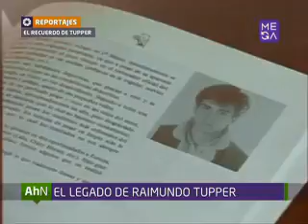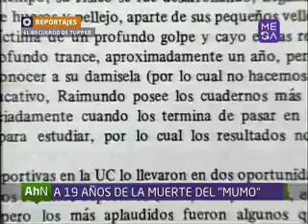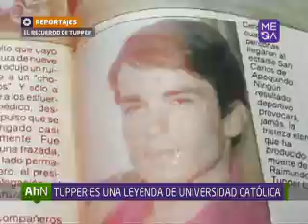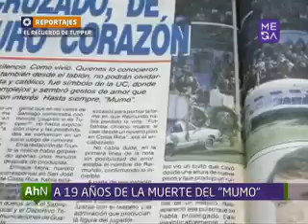Reportaje Raimundo Mumo Tupper, Aniversario 19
Año 2014 y se celebra un nuevo aniversario de la dolorosa partida del Raimundo el Mumo Tupper el dia 20 de Julio 1995, cariñosamente llamado por nuestra hinchada cruzada. Reportaje de autoria megavision